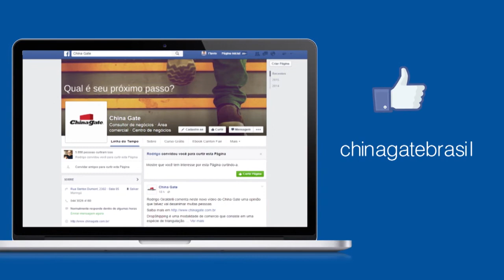3 Dicas para importar com pouco capital de giro | China Gate Importação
Neste vídeo Rodrigo Giraldelli fala sobre três dicas para você não empatar seu capital de giro, isto é, não deixar ele parado, caso você tenha pouco. Vamos às 3 dicas:

1. Escolha um produto que tenha uma alta margem de lucro, pois essa técnica só funciona com esse tipo de produto, alguns exemplos disso são: pet shop, utilidades domésticas, bijuterias, papel de parede, artigos de decoração, entre tantos outros.

2.  Aproveite o tempo em que o produto demora pra chegar até a sua empresa, pois do momento que o produto sai da China até a chegada aqui no Brasil leva em média 60 dias, enquanto isso trabalhe no marketing, no site, no catálogo, faça pré-venda, organize para que seus vendedores entrem em contato com seus melhores clientes, enfim, já vai acelerando as vendas, fazendo pré-pedido.

3. Esse ponto é uma continuação da segunda dica, após a chegada dos produtos, faça uma ação focada, já faça o lançamento. Seguindo esses passos, provavelmente, pouco  depois da chegada dos produtos você já terá vendido uma quantidade suficiente para recuperar o investimento que você fez à 75, 90 dias atrás, e fazer o próximo pedido.

Quer a ajuda do China Gate no seu projeto de importação? Clique aqui e preencha este formulário, que entraremos em contato com você

Quer saber mais sobre importação? Conheça o nosso NOVO curso gratuito de 4 aulas ou visite nosso blog